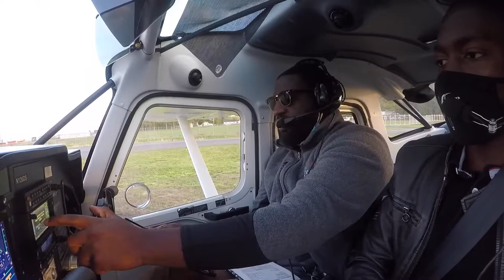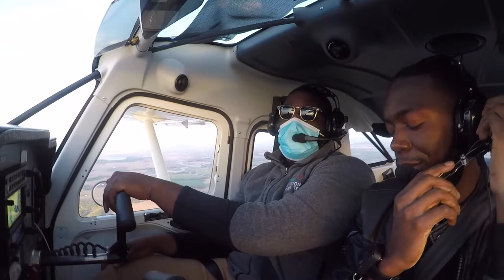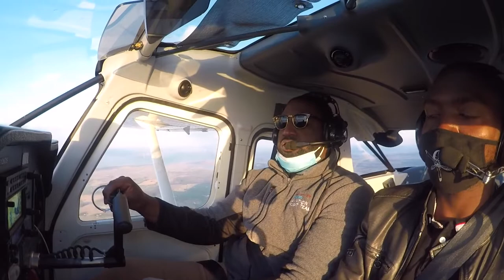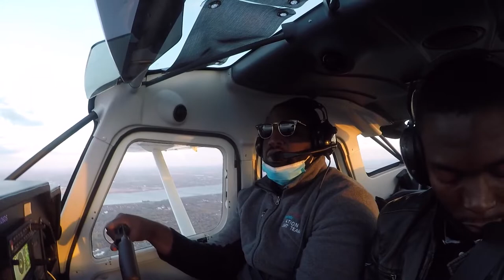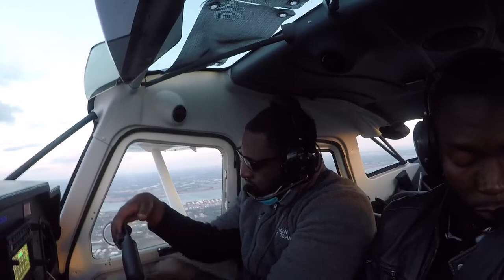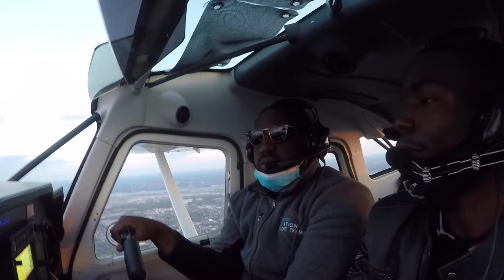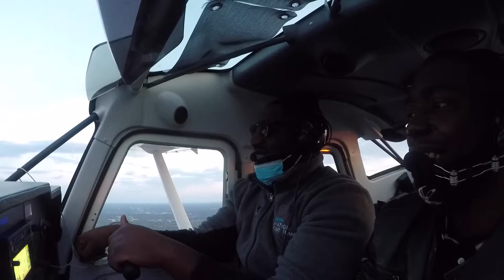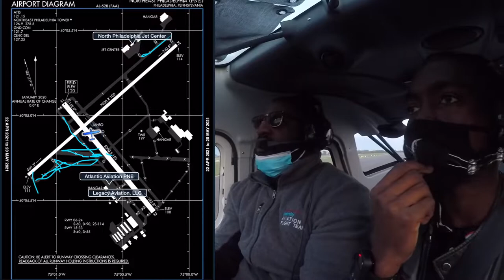IFR Flight to Northeast Philly With Wind Shear On Landing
In this video I take y'all on an adventure from Dover, DE 33N to Northeast Philly KPNE which pretty much has us flying through philly class B on a IFR Flight Plan. This is a part of CFII lesson.
Follow along as we get rerouted and vectored around. We also encountered some light wind shear on landing. Watch how Dante handle it with the heavy crosswind on top.

Use the time stamps to skip through them.
 Time Stamps:
00:00 Intro
01:00 Take Off
01:35 Contact Dover Approach
02:20 Route Explanation
09:00 Northeast Philly ATIS
12:00 Sky-view of Philly
14:20 Northeast Tower
17:00 Landing
19:00 Taxi

If you have any questions, drop a question below or hit me On IG or Twitter.
Travels With Ian.
Camera: GoPro Hero5 + GoPro MAX
Editing Software: Final Cut Pro X